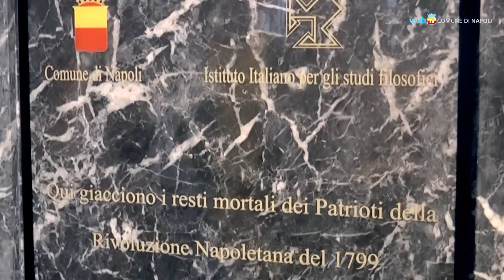Eleonora, rimessa a posto la lapide scomparsa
Nell'atrio della chiesa del Carmine torna la lapide celebrativa - scomparsa in circostanze misteriose - sul sepolcro dei martiri della Repubblica Napoletana.